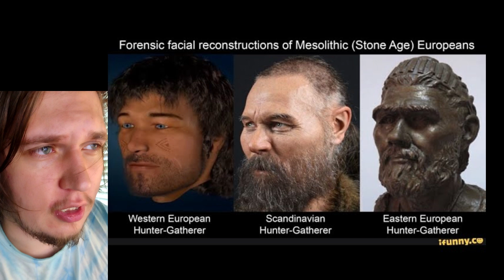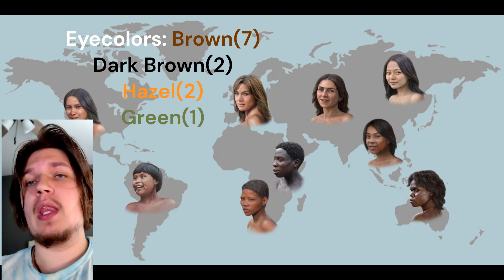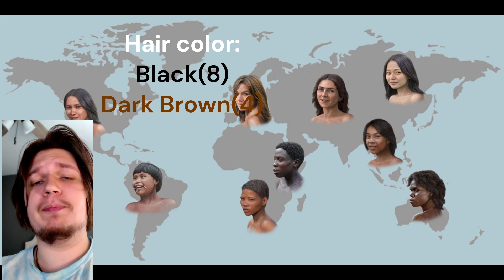DNA of Eastern Hunter Gatherers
The Eastern Hunter-Gatherers from Sidelkino represent a fascinating group of prehistoric peoples who inhabited the regions near the Volga River during the Mesolithic and early Neolithic periods. Their subsistence was based primarily on hunting, fishing, and foraging, which was well-suited to the rich, diverse ecosystems of the forest-steppe zone they inhabited. Archaeological excavations in Sidelkino have revealed a variety of stone tools, including microliths and arrowheads, indicating their advanced skills in crafting and hunting techniques. Additionally, their burial practices, often involving red ochre and elaborate grave goods, provide insight into their complex social and ritual behaviors. The genetic studies of these populations have shown a significant degree of continuity with later populations in the region, showing the+ir contributions to the formation of indo europeans in the steppes of Russia. These eastern hunter gatherers trace the majority of their ancestry to Ancient North Eurasians, a paleolithic siberian group ancestral to Europeans, Native Americans, South Asians, and Peoples of West Asia. A significant minority of their ancestry, around 30%, derives from the Western Hunter Gatherers of Europe.
  The town of Sidelkino is located in Samara Oblast in Central Russia, at approximately the same latitude as such European cities as Hamburg and Belfast. Humans have inhabited Sidelkino since at least the mesolithic, and possibly even earlier.

I have gathered 12 high quality genomes of Eastern Hunter Gatherers from Sidelkino and in the upcoming days you will see their Trait Predictor results on this channel. I will be posting 1 result per day. 7 of the 12 samples have regular brown eyes. 2 of the 12 samples have dark brown eyes. 2 of the 12 samples have hazel eyes. 1 of the 12 samples has green eyes. 8 of the 12 samples have black hair. 4 of the 12 samples has dark brown hair.